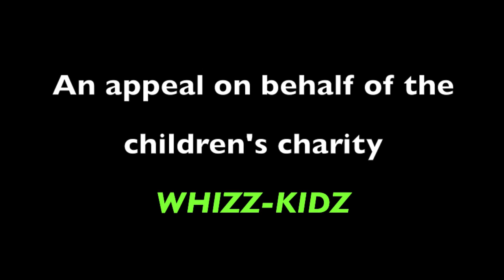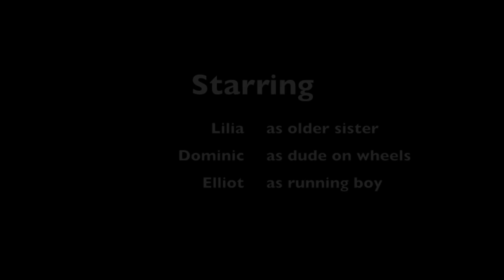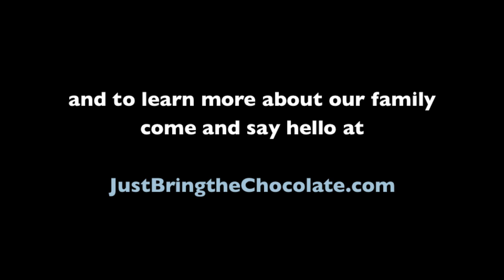A Film for Whizz Kidz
Having a powerchair has undoubtedly changed Dominic's life. Without it he is completely dependant on adults to do everything... even play. The children's charity Whizz-Kidz knows how important it is that children are given the tools to enjoy their childhood. Dominic's independence cost Whizz-Kidz £6000, there are 70,000 children still waiting...

Dominic and his big brother and sister wanted to say thank you to Whizz-Kidz and so decided to make a video that they are hoping that you'll share so more children can get their independence.

And more about the family at:

JustBringtheChocolate.com